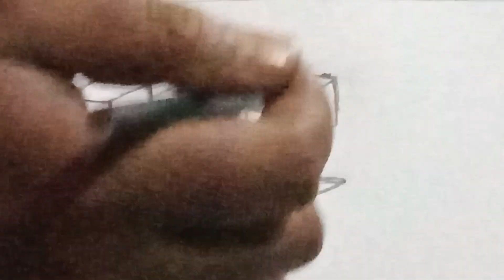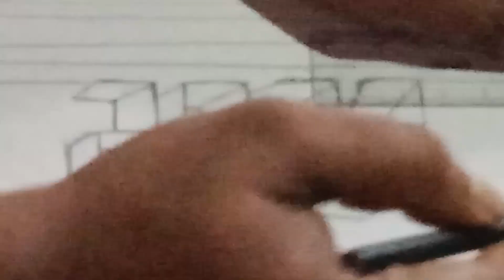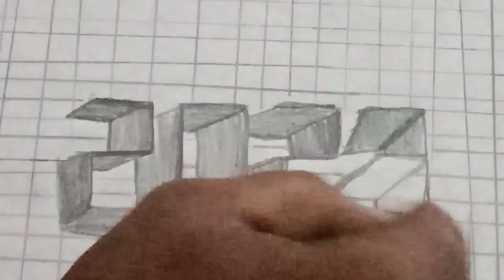how to Draw 3d drawing a in 2023 / how to draw 2023 number 3d trick 2023 drawing online paper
how to Draw 3d drawing a in 2023,how to draw 2023 number 3d trick 2023 drawing online paper 3d,how to draw 2023 number 3d trick 2023 drawing online paper 3dart,how to draw 3d letter s,how to draw 3d letters a,how to draw 3d letters a-z
drawing # drawing 2023 # art 2023 #2023 video #2023 drawing video